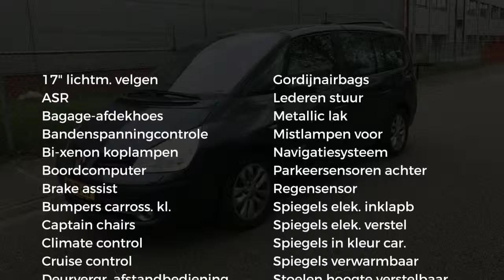Renault Grand Espace 2.0T Privilège Automaat (Navig./Climate/Park. sens./Trekhaak/Lichtm. velg.)